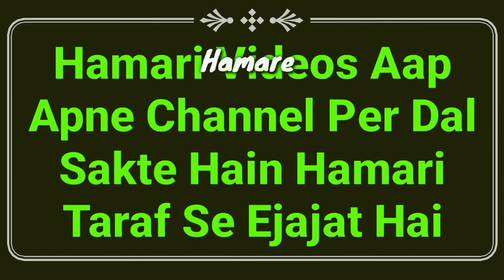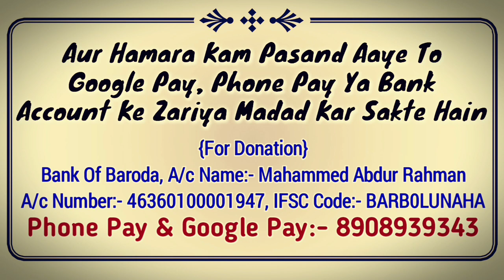Bina Wazu Ke Murgha Zibah Karna Kaisa Hai | Murghi Halal Karne Ke Liye Wazu Zaroori Ya Nahi | MARB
Murgha Zibah Karne ke liye wazu karna zaroori hai ya nahi? yani bina wazu ke murgha halal kar sakte hain ya nahi? full details masail ka bayan hai by Mufti Abdur Rahman Banahara MARB Deeni Malumaat YouTube Channel

2⃣ WhatsApp Par Ham Se Judne Ke Liye Aap Apne WhatsApp Number Se Hamare WhatsApp Number Ko Apna Naam Aur Mukammal Adress Ke Saath Add Likh Kar SMS Send Karen,

3⃣ Koi Sawal Yani Masla Masaail Puchna Ho To Aap Comment Ke Zarya Puch Sakte Hain Ya Mufti Sahab Ke Number Par Call Kar Ke Puch Sakte Hain,

4⃣ Channel Ke Bare Mein Kuch Batana Ho Ya Aap Apni Video Dalna Chahte Hain To Rabta Kar Sakte Hain,
🌎MARB🌎
Channel By :- Mufti Abdur Rahman Banahara
Full Adress:-